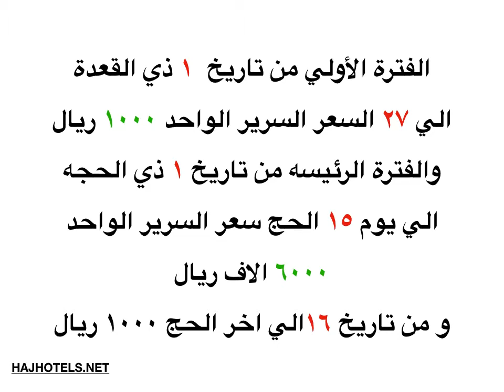🏨 فندق دار الرحمه دانه - Dar arrahma dana hotel, Makkah. Hotel in Makkah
🏨 فندق دار الرحمه دانه - Dar arrahma dana hotel, Makkah. Hotel in